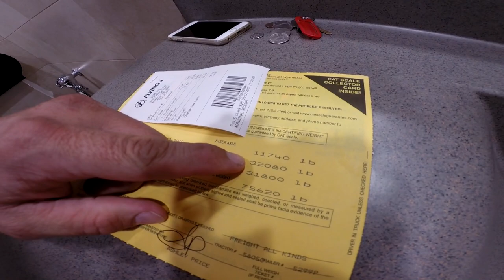Trucker Rudi 09/12/15 30 Min to get Fuel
30 Min to get Fuel

TruckerRudi

Trucker_Rudi

Ron
Trucker by Design